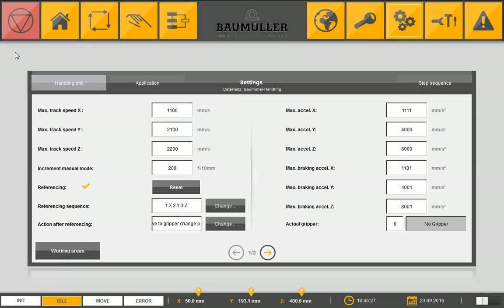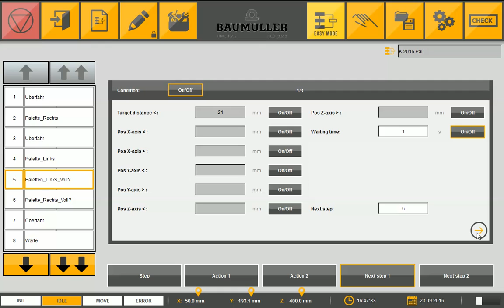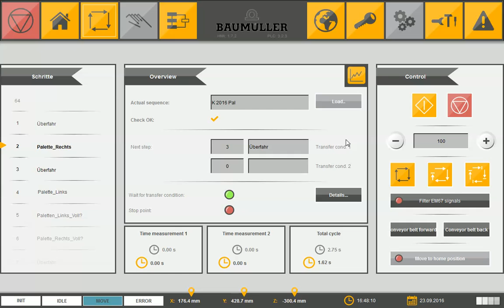Baumüller Visualisierung für Handlingsysteme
Sparen Sie sich lange Umrüstzeiten und passen Sie Ihr Handling schnell und ohne Programmieraufwand an Ihre jeweiligen
Anforderungen an.